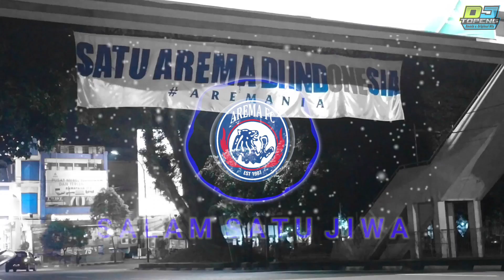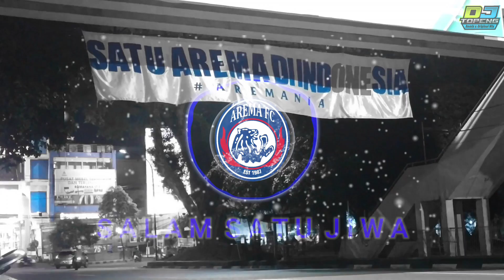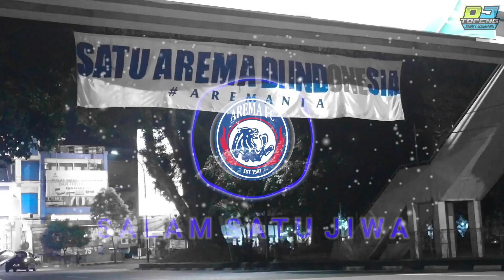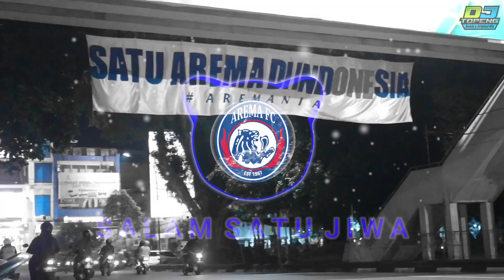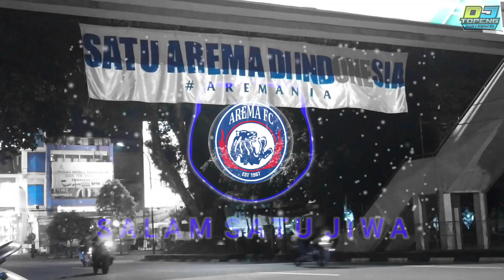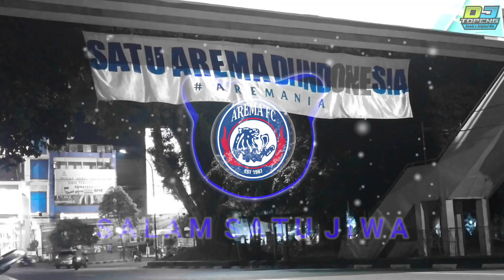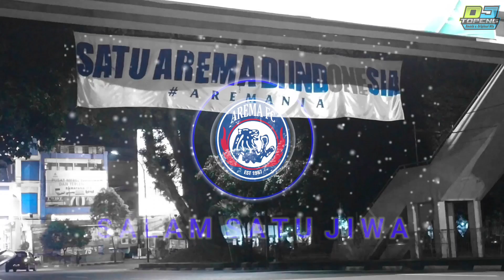Salam Satu Jiwa - Arema (DJ Topeng Remix)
Thanks for support Bedhu Khalifa

Judul : Salam Satu Jiwa
Vocal : d'Kross & Fera Chocolatos
Dipopulerkan oleh : APA Reaper & d'Kross

Terimakasih